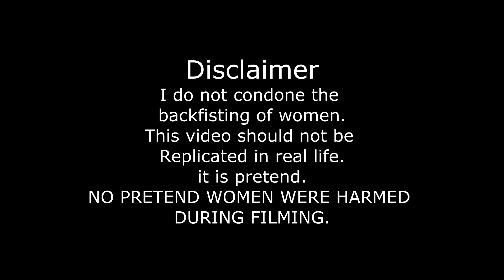GTA V putting women in their place-Dai Ling Ping™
BRO COCK

Recorded by AVerMedia Live Gamer HD